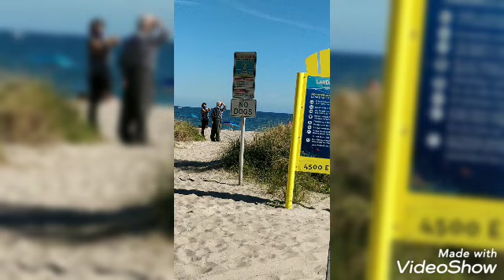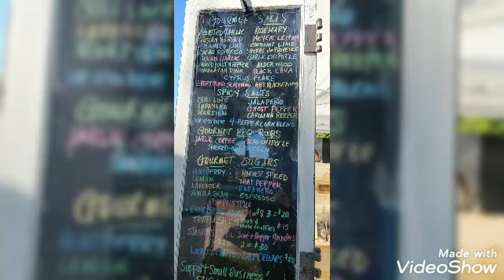just Rocky l. living and loving goodbye to 2020